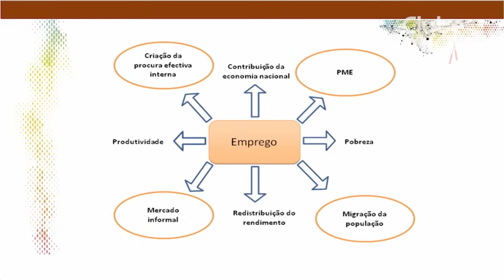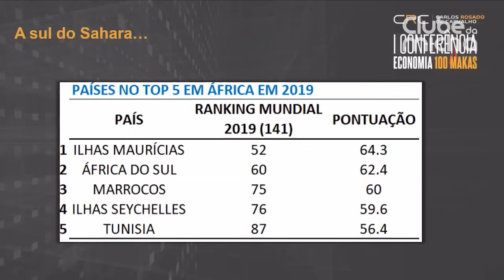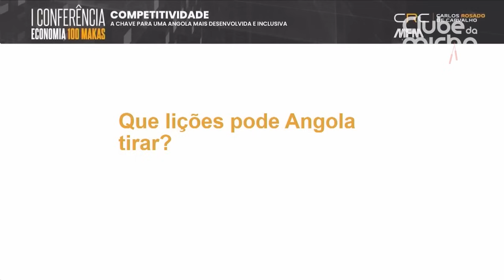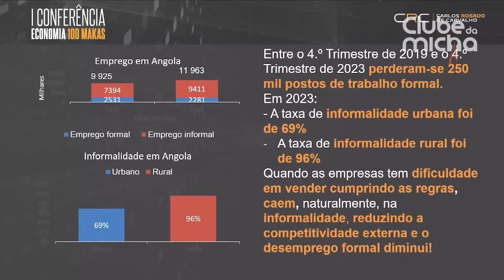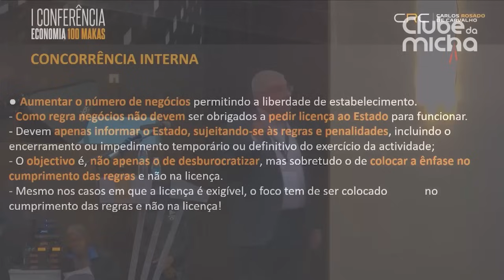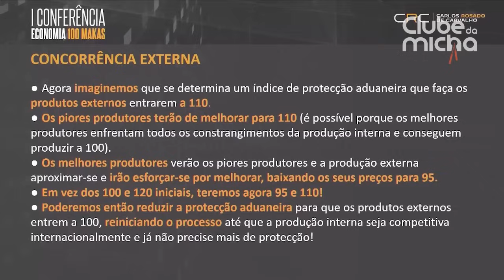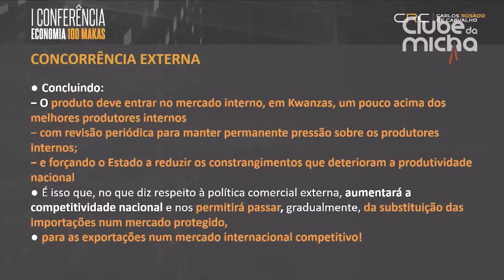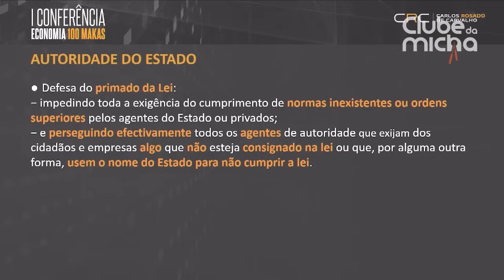Carlos Rosado de Carvalho | I Conferência Economia 100 Makas - Completa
Assista a I Conferência Economia 100 Makas, onde a competitividade foi destacada como chave para uma Angola mais desenvolvida e inclusiva! Realizada em Luanda em celebração ao 5.º aniversário do programa Economia 100 Makas, este evento reuniu mais de 500 participantes, desde entidades oficiais a líderes empresariais e académicos.

Descubra as análises de especialistas sobre os desafios económicos de Angola, bem como as estratégias discutidas para aumentar a competitividade da economia do país. Assista às apresentações dos principais centros de investigação económica angolanos e às intervenções de figuras governamentais, seguidas de debates animados sobre o futuro económico de Angola. Não perca este resumo inspirador e informativo da I Conferência Economia 100 Makas.

Durante a conferência, Alves da Rocha, diretor do CEIC – Centro de Estudos e Investigação Científica da Universidade Católica de Angola, realizou um diagnóstico da competitividade do país. Fernandes Wanda, coordenador do CISE – Centro de Investigação Social e Económica da Faculdade de Economia da Universidade Agostinho Neto, apresentou exemplos de campeões africanos da competitividade e as lições que Angola poderia aprender com eles. Heitor Carvalho, diretor do CINVESTEC – Centro de Investigação Económica da Universidade Lusíada, delineou caminhos para a construção de uma economia mais competitiva.

No painel sobre Política Económica, Milton Reis, secretário do Presidente da República para os Assuntos Económicos, explicou a estratégia de diversificação da economia do Executivo.

As apresentações dos responsáveis pelos três principais centros de investigação económica da academia angolana e do secretário do PR foram seguidas por uma mesa redonda moderada por Carlos Rosado de Carvalho. Líderes patronais e sindicais, empresários e gestores de diferentes setores de atividade debateram entre si e com a plateia sobre a importância da competitividade para o desenvolvimento inclusivo de Angola.